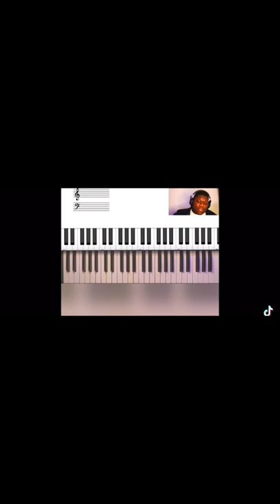What is a Sustain Pedal?